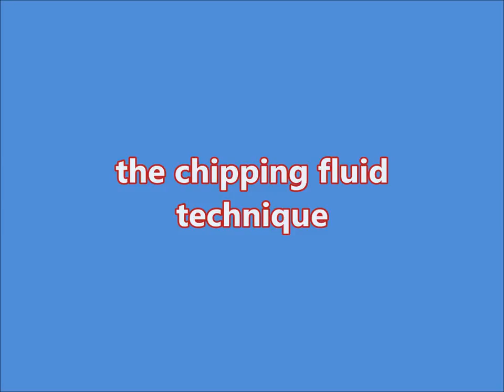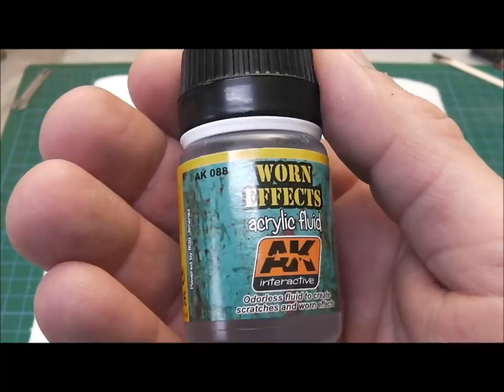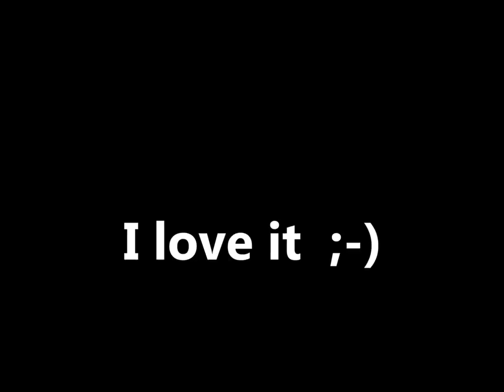Popular Chipping Techniques for Warhammer 40k/Sci-Fi and scale modeling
I made a little tutorial about popular chipping techniques for WW2 / Warhammer 40K and other Sci-Fi vehicles, buildings and miniatures. I hope it is helpfull for some people here